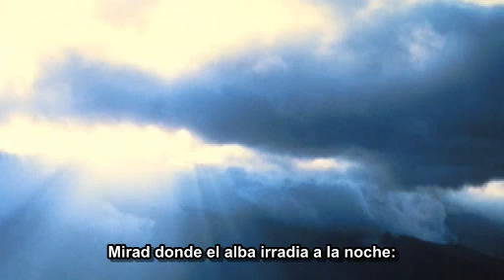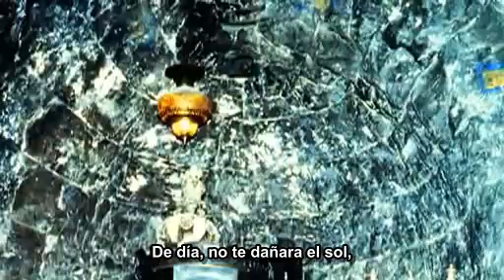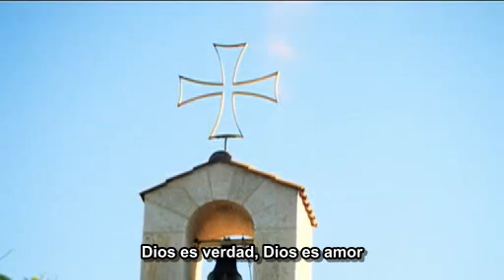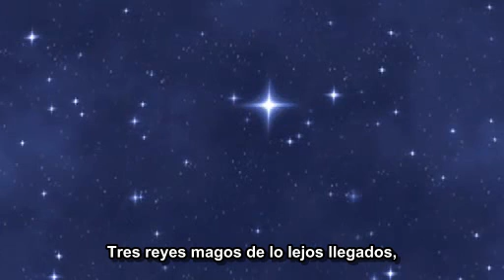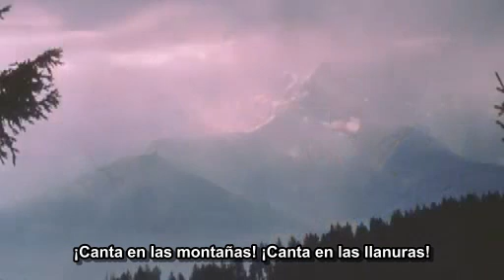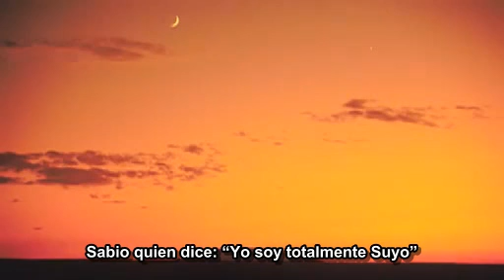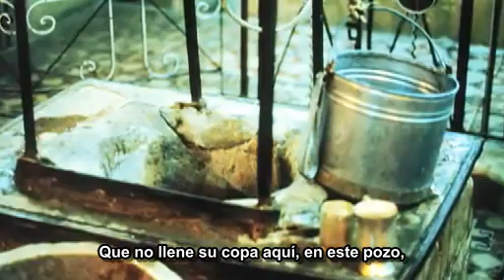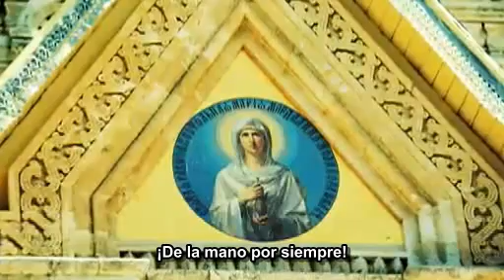Cristo Vive Oratorio Ilustrado por Swami Kriyananda (Subtitulos en Español)